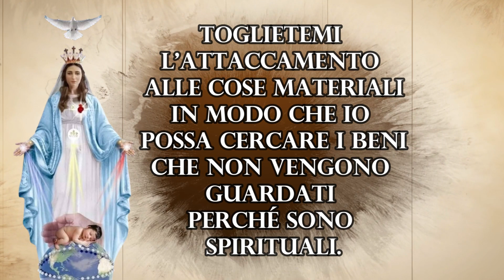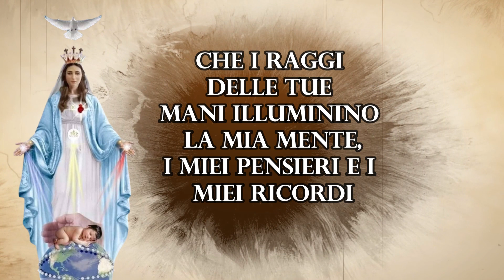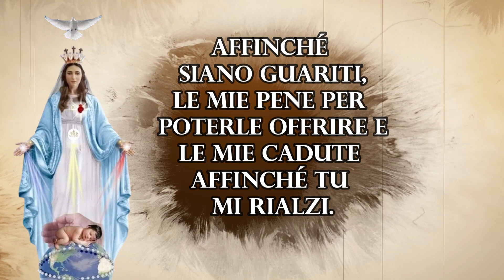PREGHIERA DEL MATTINO DI CONSACRAZIONE AL CUORE IMMACOLATO DI MARIA SANTISSIMA 8 MAGGIO 2024